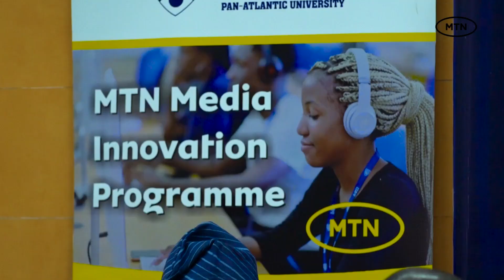MTN Media Innovation Program 2024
Document from Debeeb